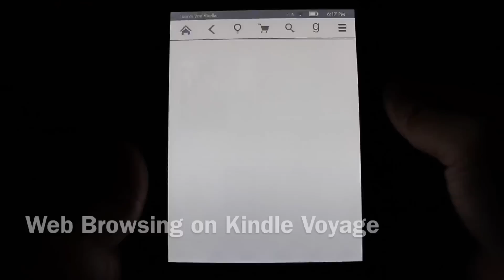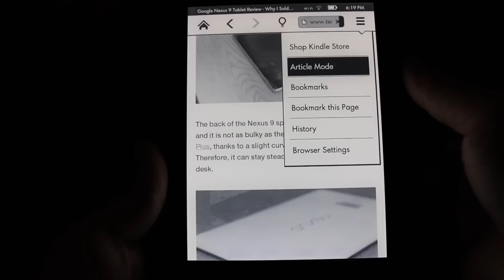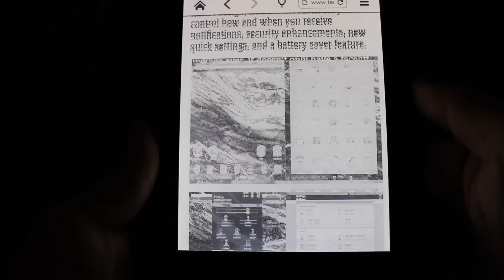Web Browsing on Kindle Voyage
The video presents how the experimental web browser on Amazon Kindle Voyage works.